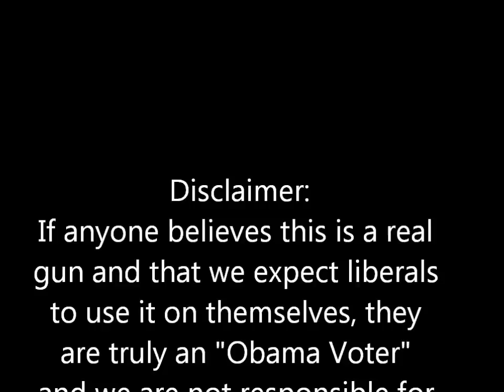Obama Voter Special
The "Obama Voter Special"